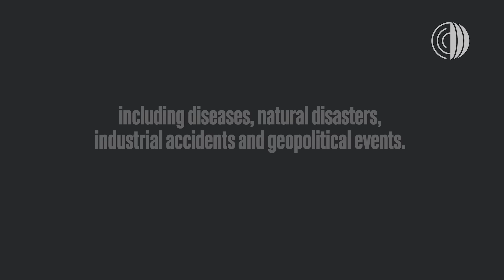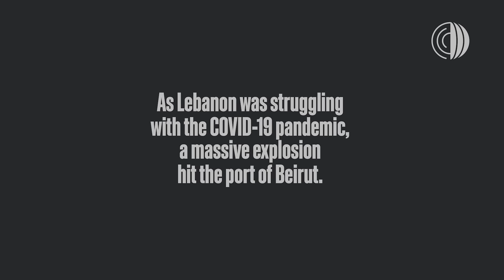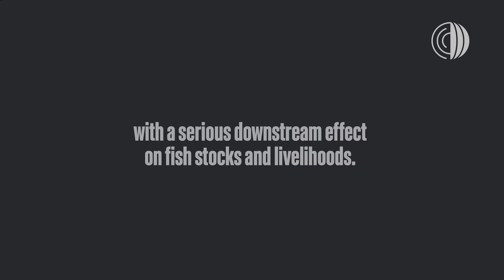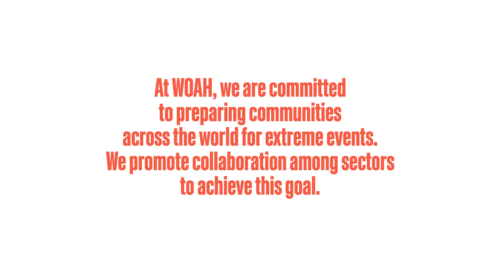Lebanon: the impact of emergencies on animal health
Today’s interdependent ecosystems are confronted with multiple health and security threats, including diseases, natural disasters, industrial accidents, and geopolitical events. In Lebanon, this broad spectrum of emergencies is compounded by the ongoing financial crisis. Watch this video to learn more about the impacts of such threats on animal health and livelihoods as well as the challenges faced by the veterinary sector.